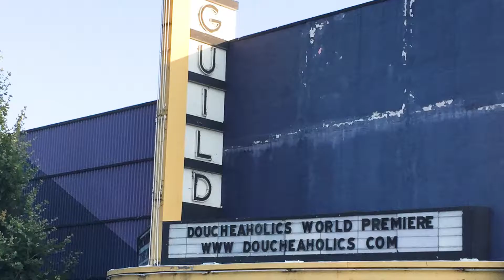SPECIAL LOOK at Ted (Episode 4)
A SPECIAL LOOK at one of the lead characters (Ted AKA Teddy Bear) and the development of episode 4 for the critically acclaimed & award winning indie comedy series "Doucheaholics."